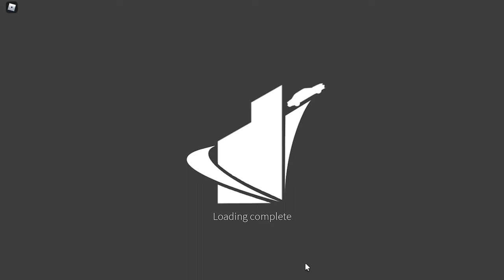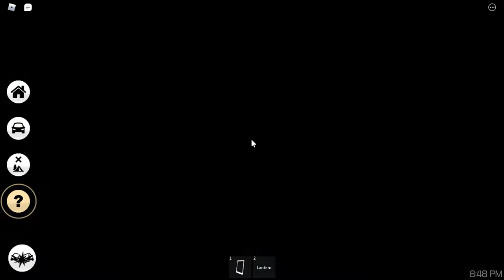Roblox Pacifico 2 Season 16 episode 110 - 129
We are back with more Pacifico 2 Season 16 episodes !
Shoutout to everyone who was featured in the video!